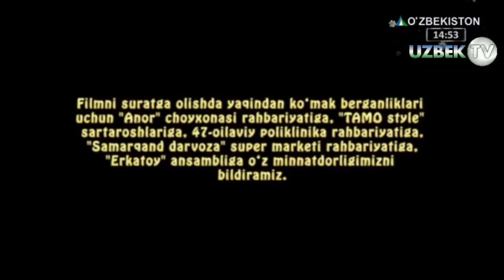"Янги йил ҳангомаси" Янги ҳажвий ўзбек филм